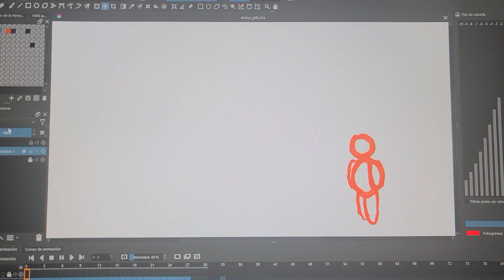1 animation every day #12.5, jelly man jump